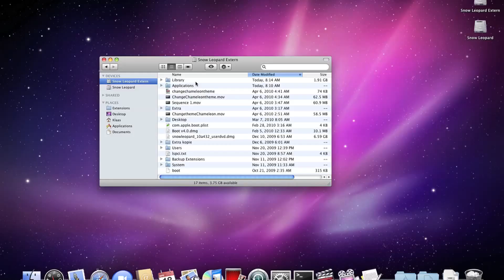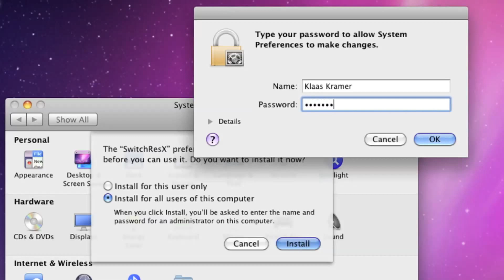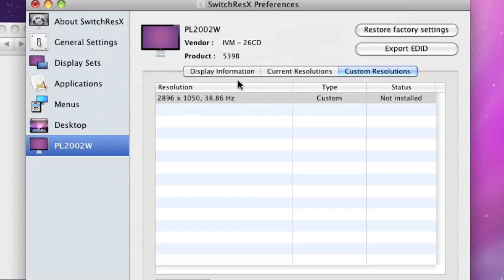Changing the Resolution with some method's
Change the Resolution in a hackintosh with a paid program, if you know a free one PM me.